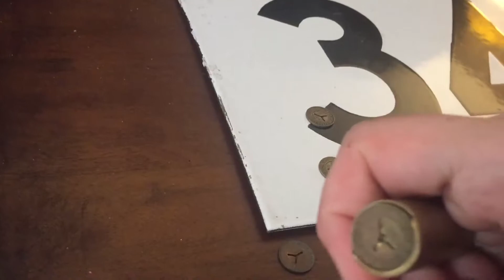Vintage Brass Subway Token Holder